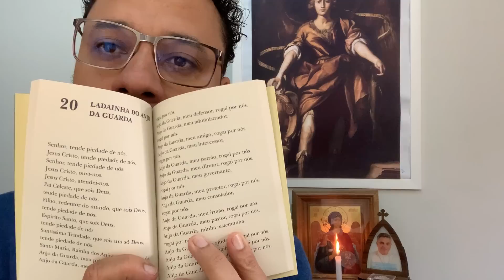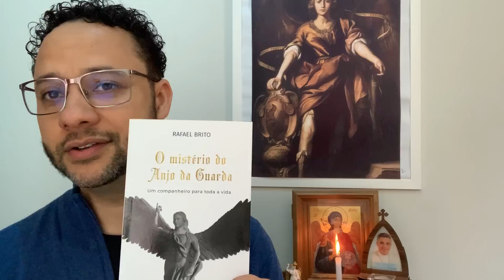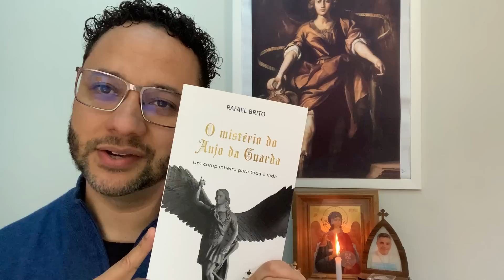Triduo do anjo da Guarda e Novena do Padre Léo | Rafael Brito # 3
- Estudo Bíblico de segunda a sexta às 12h12.
- Palavra do dia às 06h00 da manhã todos os dias.
- Combatendo com os Anjos de segunda a quinta às 22h00.

Para ficar informado sobre novos conteúdos, ative as notificações.

Tem alguma dúvida? Acessa nosso Site Oficial.